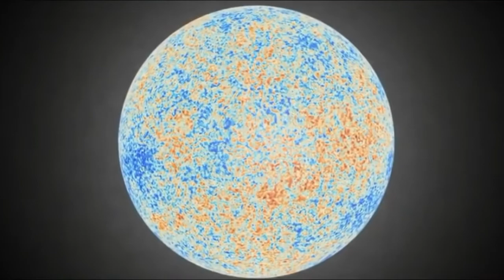पृथ्वी से लेकर ब्रम्हांड के अंतिम कोने तक का सफर A Journey to the edge of universe Documentary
Let us go to a journey from earth to the edge of universe.

hamari yah pr shadi,party,birthday e.t.c. me cemara chale jate h
and cerna , drone,hd cemara,ball,and hd mixing ke jate h
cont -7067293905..